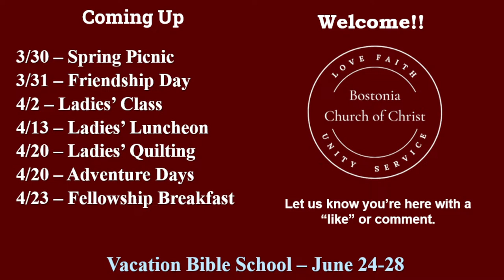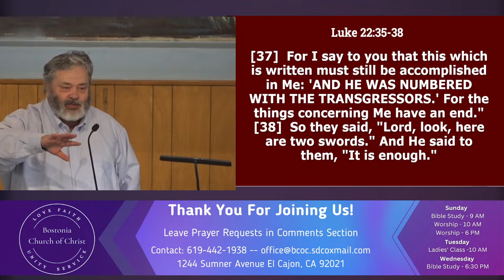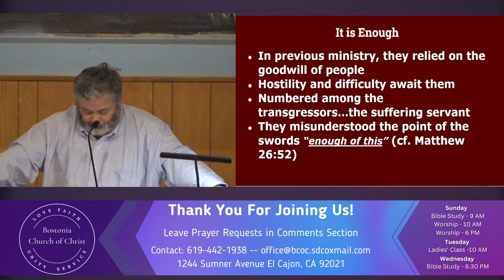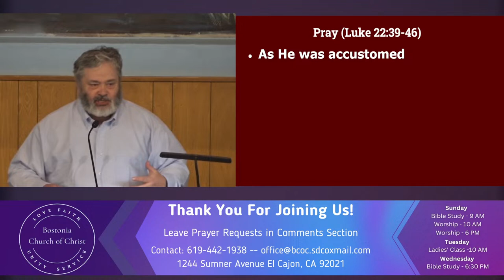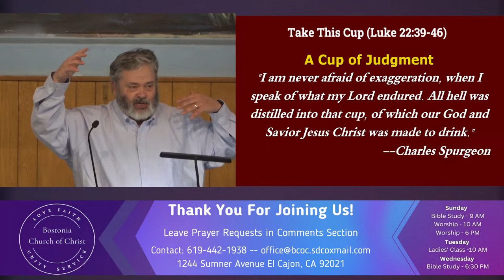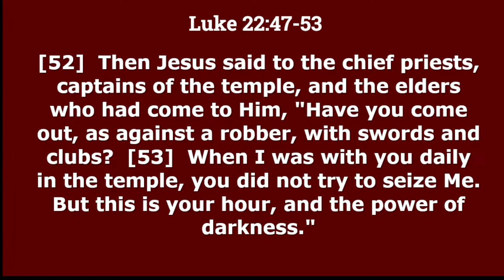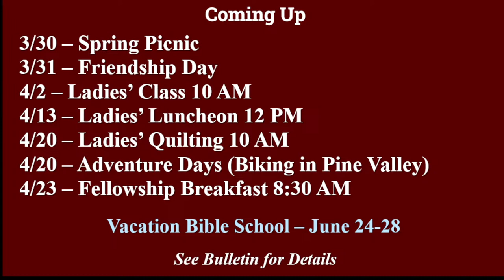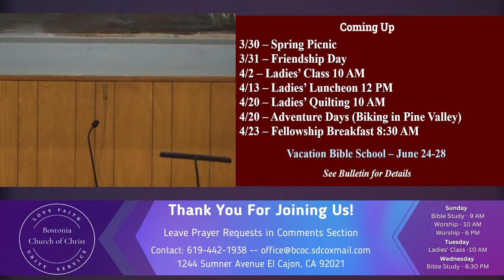03/27/24 - The Gospel of Luke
We continue in Luke 22